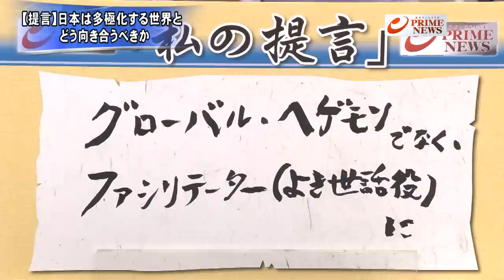徹底議論“日本は露＆プーチンとどう向き合うべきか” 2023/5/11放送‹後編›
ウクライナ侵攻の手を緩めないプーチン大統領とロシアに、日本はどんな立ち位置で対峙すべきか？政治外交史と紛争調停、露政治の各専門家が徹底議論。

『徹底議論“日本は露＆プーチンとどう向き合うべきか”』

あらゆる手段を投じてウクライナ侵攻の手を緩めない、プーチン大統領率いるロシア。これに制裁や兵器支援で対峙する、NATOを中心とする欧米諸国。そして独自の仲裁案など、将来を見据えた動きを続ける中国。
各勢力の思惑が渦巻く中、日本は欧米追随でいいのか？との疑問を投げ掛ける、平和構築学が専門の「紛争請負人」こと伊勢﨑氏と、日本政治外交史が専門の五百旗頭氏、ロシア政治研究者の畔蒜氏が日本の目指すべき立ち位置を徹底議論する。

▼出演者
‹ゲスト›
五百旗頭眞（元防衛大学校長）
伊勢﨑賢治（東京外国語大学名誉教授）
畔蒜泰助（笹川平和財団主任研究員）